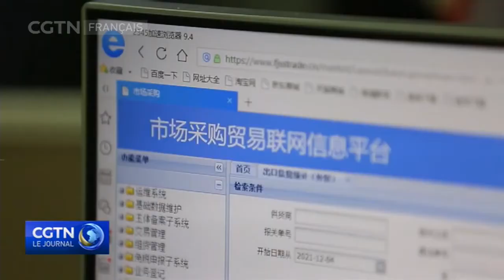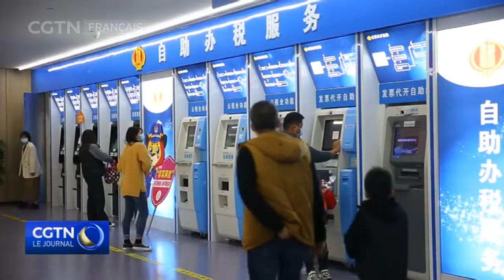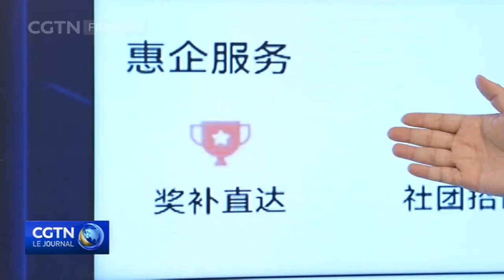L'optimisation continue de l’environnement des affaires favorise la croissance du secteur privé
Un environnement favorable aux affaires est un élément important de la compétitivité fondamentale d’une économie. Au cours des 10 dernières années, la Chine a pris des mesures pour optimiser et améliorer son environnement des affaires. Elle a également pris des mesures pour tirer pleinement parti du rôle décisif du marché dans l’allocation des ressources et renforcer les relations entre le gouvernement et le marché.